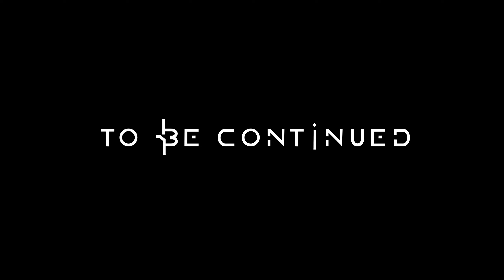Horizon Zero Dawn (Complete Edition) - Episode 2: The Embrace: Part 1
I'm playing *Horizon Zero Dawn (Complete Edition)* on PC, Ultra Graphic Settings at 1440p HDR.

*Episode 2: The Embrace: Part 1* follows from where _*Episode 1: The Beginning*_ ends, Join Aloy as she descends into the embrace for one final lesson, where danger awaits.